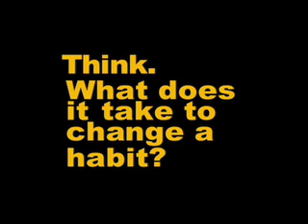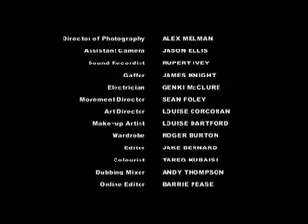Rupert Jones: Think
In this film, BAFTA nominated director Rupert Jones takes a farcical look at an everyday situation where planning ahead can make an impact not just on the environment, but on your relationship with your grocer. Even though using a different plastic bag every time you visit your grocery store might be a little more convenient for you, reducing the amount of plastic bags you use is a lot better for the environment.